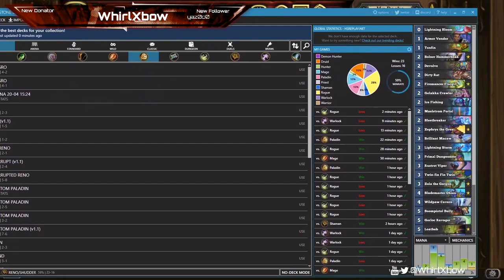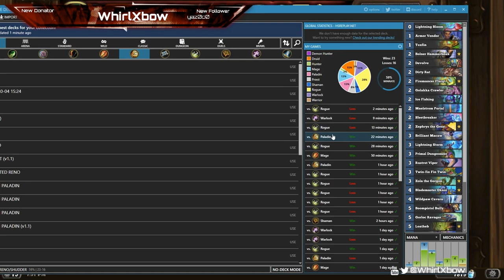I LOVE THIS DECK SO MUCH | Reno Freeze Shaman | Voyage to the Sunken City | Wild Hearthstone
Hey guys,

### Reno/Shudder (v1.0)
# Class: Shaman
# Format: Wild
# Year of the Hydra
# 1x (0) Lightning Bloom
# 1x (1) Armor Vendor
# 1x (1) Toxfin
# 1x (2) Bolner Hammerbeak
# 1x (2) Devolve
# 1x (2) Dirty Rat
# 1x (2) Firemancer Flurgl
# 1x (2) Golakka Crawler
# 1x (2) Ice Fishing
# 1x (2) Maelstrom Portal
# 1x (2) Sleetbreaker
# 1x (2) Zephrys the Great
# 1x (3) Brilliant Macaw
# 1x (3) Lightning Storm
# 1x (3) Primal Dungeoneer
# 1x (3) Rustrot Viper
# 1x (3) Twin-fin Fin Twin
# 1x (3) Zola the Gorgon
# 1x (4) Blademaster Okani
# 1x (4) Wildpaw Cavern
# 1x (5) Boompistol Bully
# 1x (5) Gorloc Ravager
# 1x (5) Loatheb
# 1x (6) Grumble, Worldshaker
# 1x (6) Reno Jackson
# 1x (6) Snowfall Guardian
# 1x (6) The Lurker Below
# 1x (7) Mutanus the Devourer
# 1x (8) Bru'kan of the Elements
# 1x (9) Shudderwock